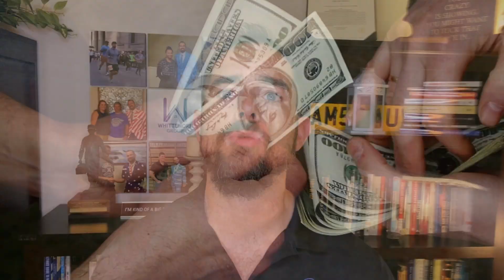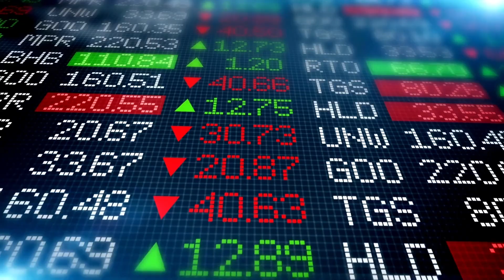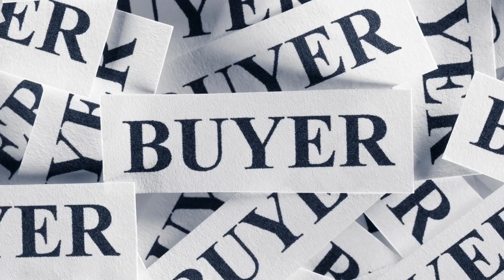What fee do most Realtors charge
📲 We get so many people contacting us about their next move in their careers. Whether it's to lpt Realty or just getting stared in their career and we absolutely love it! Honestly, helping agents and potential agents get to becoming "Rock Stars" in the industry is one of Tim's passions.

🙋‍♂️ Are you ready to join now?